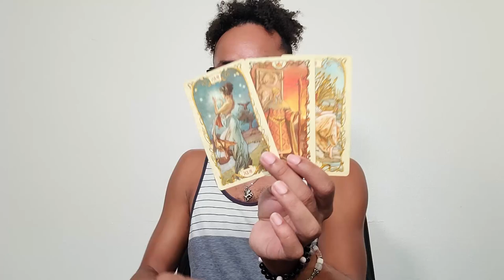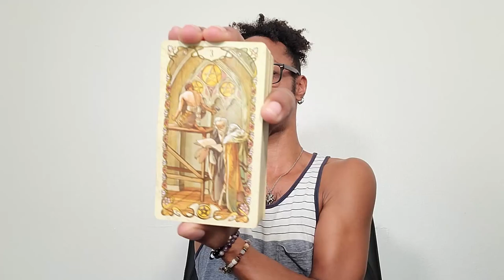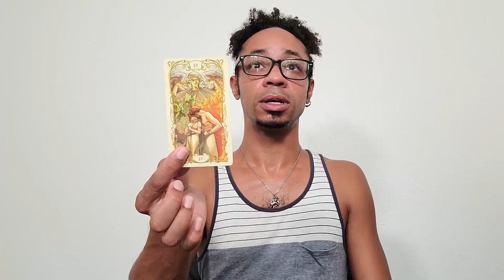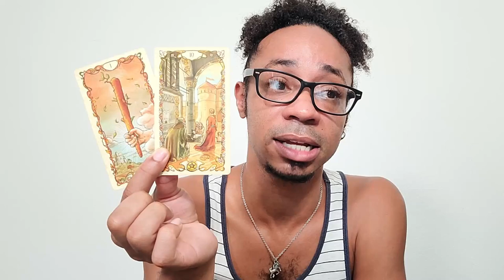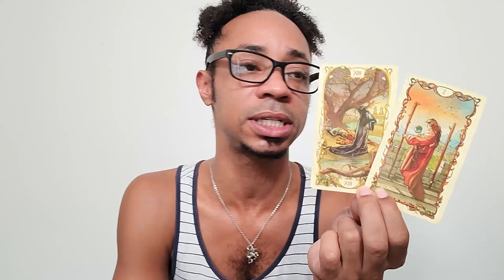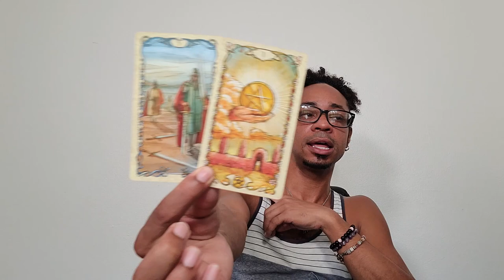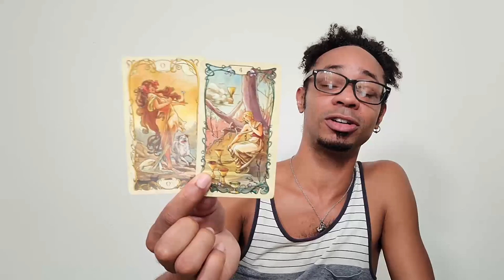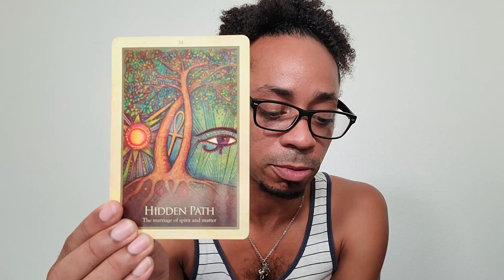Leo ~ * Big Maturity = Big Decisions * - September 2021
30 min - $65
60 min - $130

Available oracle decks:
~Crystal Mandala
~Sacred Rebels